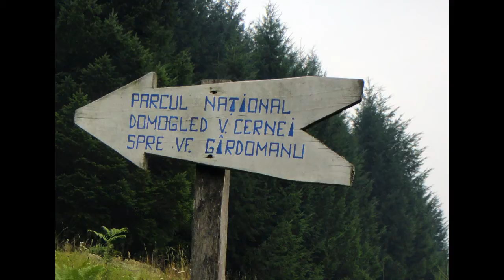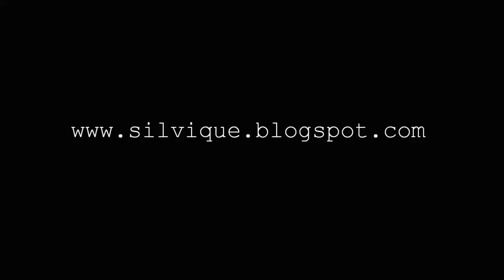Izbucul Cernei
Izbucul Cernei este format din trei izvoare distincte care tisnesc din grohotisul Ogasului Chicerii din Ciucevele Chicerii si Ogasului Cald (849m), este cel mai mare Izbuc din tara avind un debit mediu de 1,5 - 2 m³/s . Temperatura apei este constanta atit iarna cit si vara , nu urca peste 8°C si nu scade sub 8°C. Provenienta apelor din Izbucul Cernei nu este pe deplin lamurita. Filmarea s-a realizat in ai August 2010.